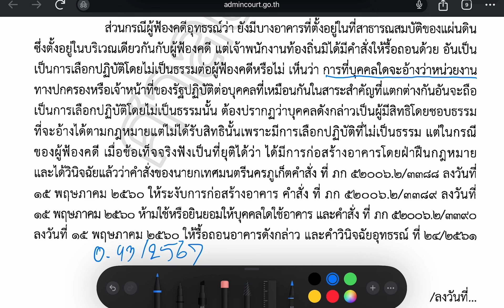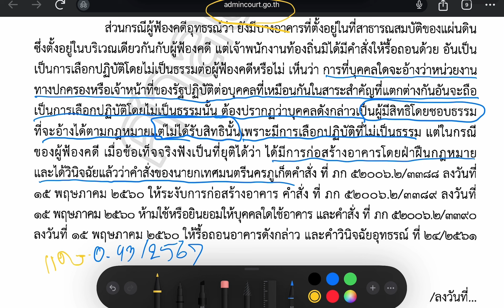เราผิด คนอื่นก็ผิด แต่เจ้าหน้าที่เอาเรื่องกับเราคนเดียว เสมอภาค ?